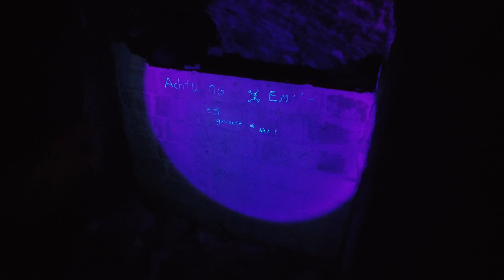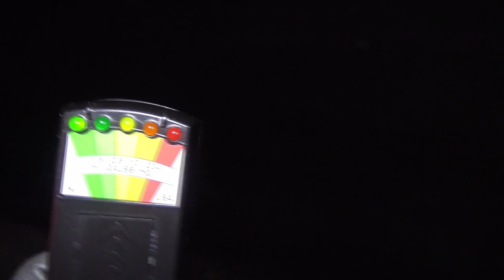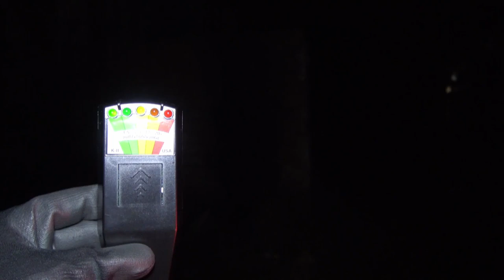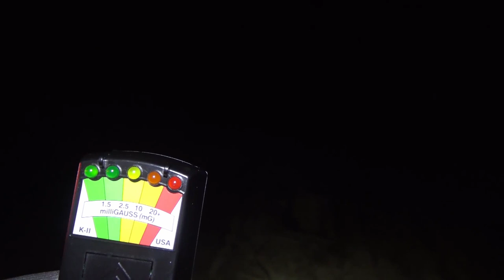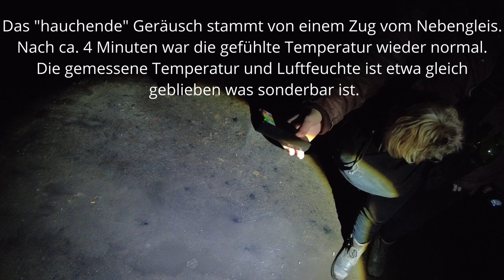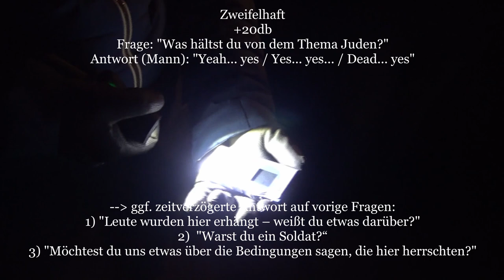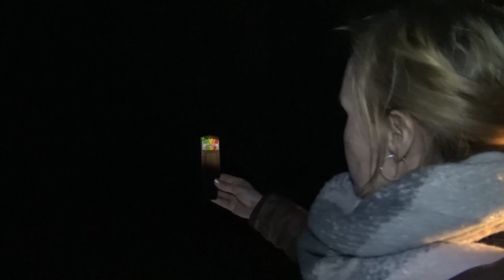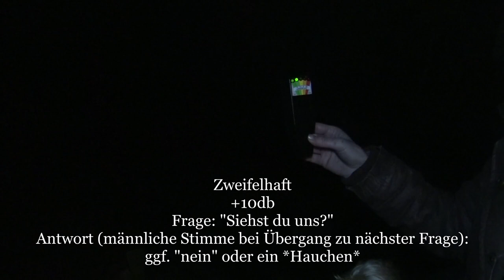Parapsy. Untersuchungen [006] - U Verlagerung Rebhuhn - 1.Untersuchung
Dieses Mal sind wir mit Björn und Sabrina vom Urbex-Kanal Mr. & Mrs. Lost unterwegs. Hier findet ihr deren Kanal wo auch noch näher auf den Ort selbst eingegangen wird:

Die U-Verlagerung mit dem Decknamen Rebhuhn wurde zu Zeiten des 2. Weltkrieges als Montageort für Maschinen verwendet. Unter dem NS-Regime wurden hier Kriegsgefangene als Zwangsarbeiter eingesetzt.

Der Ort hat damit eine kurze, jedoch sehr bewegte und emotionale Vergangenheit, welche viel Potential für Speicherung von emotionaler Energie und damit der Möglichkeit für Spuk etc. bietet.

Wie immer laden wir euch ein uns mittels des Videos bei der Untersuchung zu begleiten und wünschen dabei viel Freude :).

Dabei gehen wir grundsätzlich nach folgendem Schema vor:

1) Erste Untersuchung: Meist am Tag um sich an dem Ort zu orientieren und ihn kennenzulernen. Neben der Begehung werden Kontrollmessungen (EMF, Temperatur. Luftfeuchte, Wetterverhältnisse) und Lokalitätsbestimmungen (Boden, Vegetation, Bauliche Verhältnisse) durchgeführt um zu sehen ob sich diese auf etwaige Vorkommnisse und Berichte auswirken.

2) Zweite Untersuchung: Meist in der Nacht, da dort die statistische Häufigkeit für das Auftreten vom Phänomenen, besonders in der "Geisterstunde" von 3:00 - 4:00 Uhr, erhöht ist.

3-???) Je nach den Ergebnissen der Untersuchung wird entschieden, ob weitere Untersuchungen sinnvoll sind. Dies ist i.d.R. der Fall, wenn als Resultat gesagt werden kann, dass ein Phänomen vorhanden ist, dessen Art aber noch nicht bestimmt werden konnte.